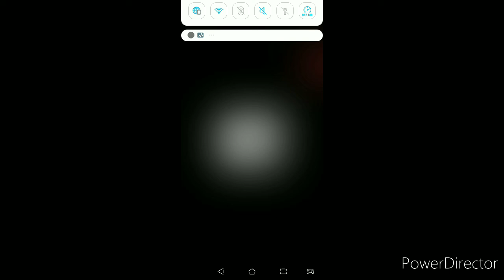CLASH QUEST #4 Armored Cay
Honzi Žák @2020
Pokud budete chtít zveřejnit jakýkoliv úsek z mého videa, kontaktujte mě na . Pokud tak neučiníte a zveřejníte část mého videa bez mého vědomí, nahlasím vás za porušování autorských práv